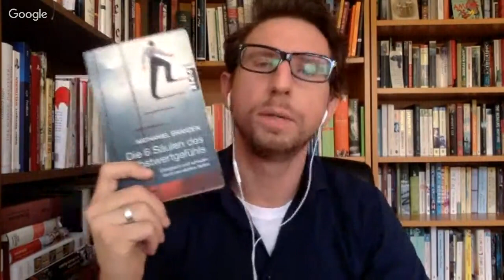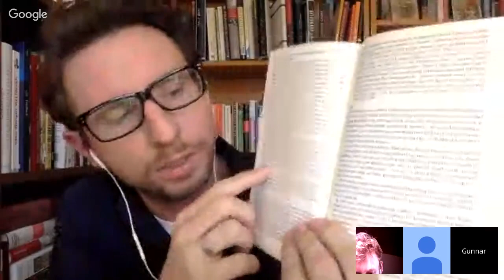PSYCHOLOGIE: Die 6 Säulen des Selbstwertgefühls - Nathaniel Branden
Kein Urteil ist wichtiger, als das über uns selbst. Für persönliches Glück und berufliche Karriere gilt ein einfaches Grundprinzip: Sich selbst zu fördern. Nathaniel Branden zeigt anhand der sechs Säulen des Selbstwertgefühls, wie sich das Leben einfach erfolgreicher gestalten lässt.

Buch kaufen (Aff. Link)

BITCOIN:: 1AJerMx3CMQDbSWLMxzssQSYmgC7WDVUkb